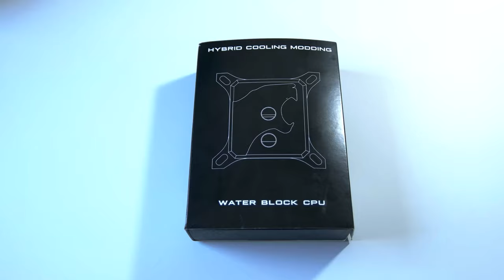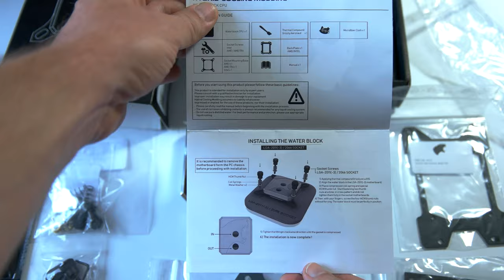Hybrid Cooling HCM PRO CPU Cooler unboxing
Hybrid Cooling HCM PRO CPU COOLER